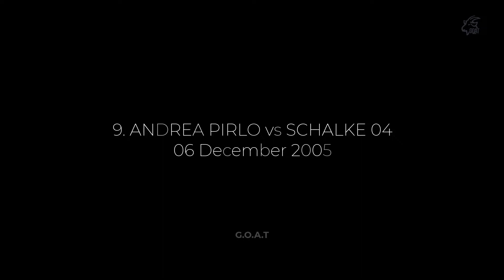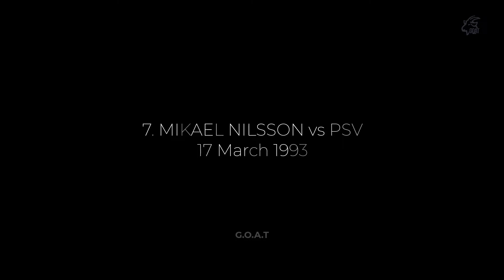Best of Free-kick Goals - UEFA Champions League History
►The GOAT: Strong Legs, Clear Mind

11 Best Of Freekick Goals - UCL